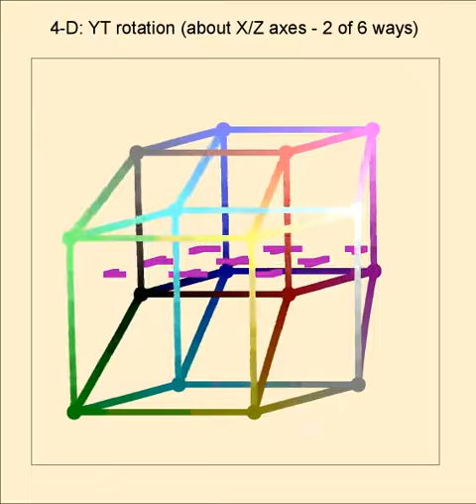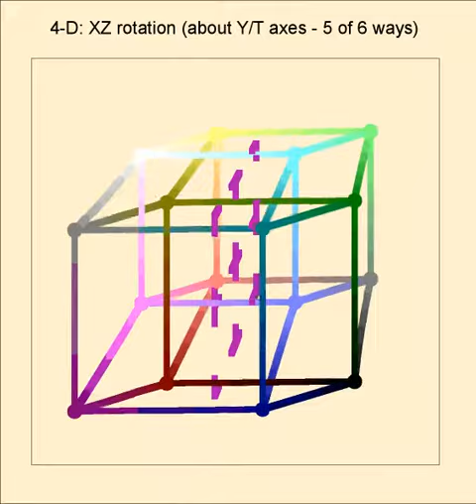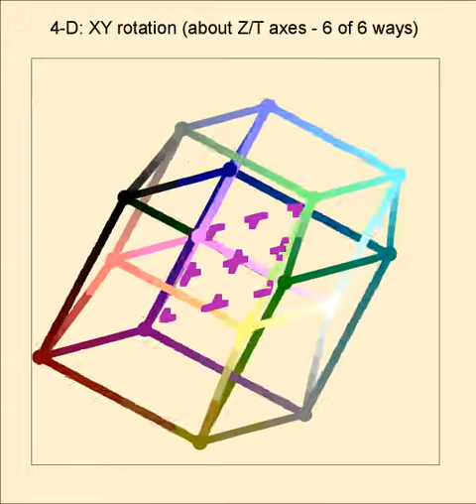Tesseract Rotation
A tesseract carrying out all the possible independent 4-D rotations about its axes of symmetry.  Since rotation interchanges two axes, the number of ways to rotate in 4-D is (4 choose 2), or 6.  Each one holds two perpendicular axes constant.  These axes form a stationary plane, just as the single axis of a cube rotating in 3-D forms a stationary line.  The plane is rendered in purple.  The purple tees are at the centers of cubes about which the rotation is occurring, and the purple corners are at the centers of faces shared by two such cubes.

The four dimensions are rendered using color as well as conventional perspective.  Since color forms a three-space, the fourth dimension is projected into it at an angle.  The four dimensions are rendered as (Red, Green, Blue, White).

Of course, it's possible for the tesseract rotate lots of different skewed ways that aren't pictured individually here - but any such motion can be expressed as a linear combination of these 6 rotations.

You might also enjoy the companion video which shows construction of the tesseract from a point by multiple extrusions.